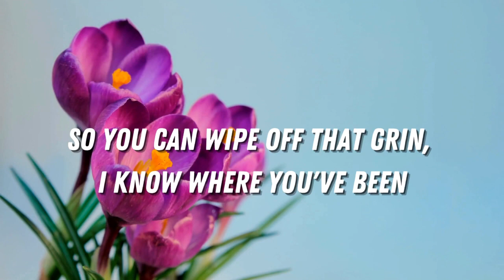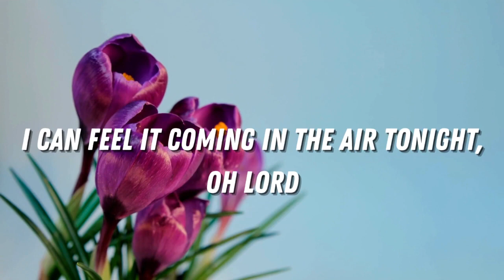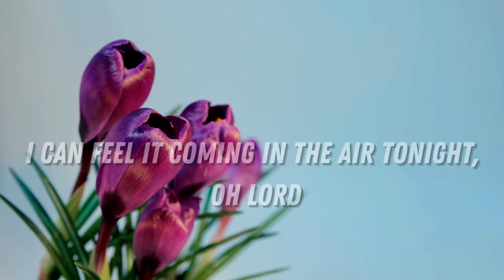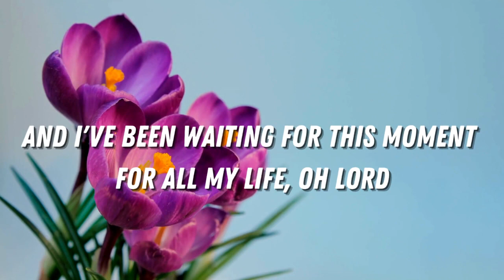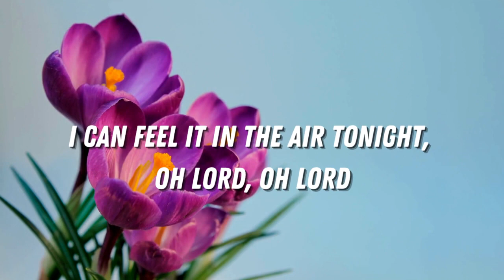In The Air Tonight - Phil Collins (Lyrics)